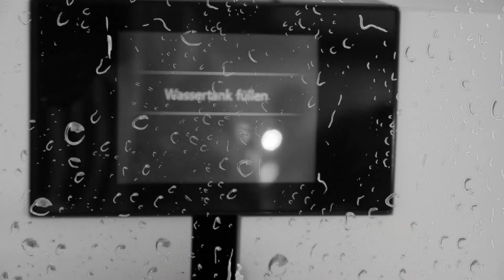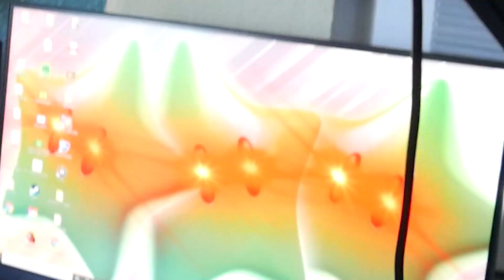Eine HORDE Chucks und ich bin auf 180 in Kaizo Mario 3D World💀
Hat euch mein Versagen gefallen?
Dann bewertet gerne das Video!

▬▬ SOCIAL MEDIA ▬▬

▬▬ POSTFACH ▬▬

23738 Lensahn

Würde mich über eine Rückmeldung oder eine Bewertung freuen :-)